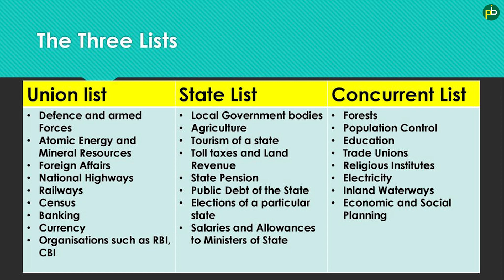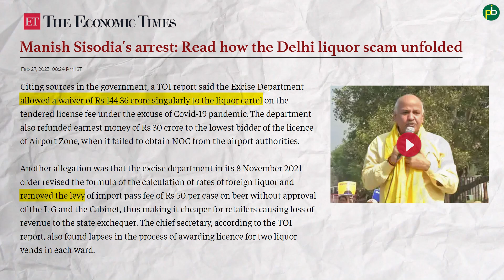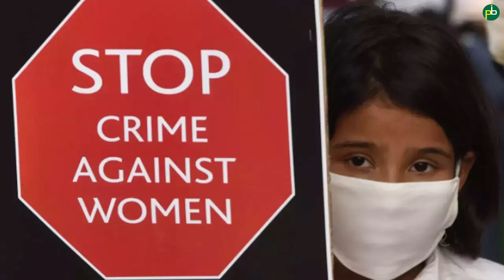What is Liquor Policy in India? | Delhi Liquor Scam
What Is Delhi Liquor Scam in which AAP Leader Manish Sisodia Has Been Arrested By CBI?  Central Bureau of Investigation (CBI) arrested Sisodia in connection with the alleged corruption in the formulation and implementation of the now-scrapped Delhi liquor policy for 2021-22. The minister was grilled on various aspects of the Excise policy, his alleged link with Dinesh Arora and other accused in the FIR.

In this video we will go over the following topics:
00:00 | Introduction
01:27 | What is Liquor Policy & why is it different in all Indian states?
02:20 | Regulation of Liquor in States
04:59 | National Liquor Policy and Revenue Collection
08:27 | The Delhi Controversy
12:49 | The Way Forward